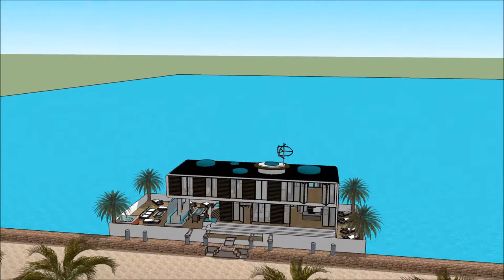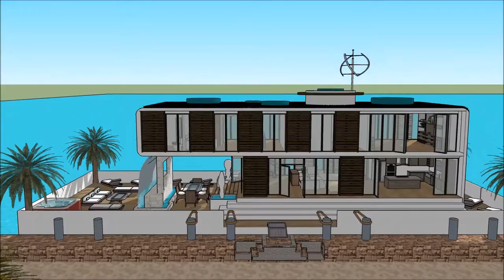معمار عصري کور املاک د کور کشتۍ معمارۍ مهندسي عصري کور امستردام نصرالله هولنډ املاک SKETCHUP YOUT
The floating house villa houseboatzania launching an innovative high-end luxury yacht floating house villa mansion home design potentially as a display of exhibition of the معمار عصري کور  املاک د کور کشتۍ معمارۍ مهندسي عصري کور امستردام نصرالله هولنډ   املاک SKETCHUP YOUT.

The collection of the Floating house villa houseboatzania concept of معمار عصري کور  املاک د کور کشتۍ معمارۍ مهندسي عصري کور امستردام نصرالله هولنډ   املاک SKETCHUP YOUT consists of high luxury and architectural art pieces in minimalism combined with living on the waterfront of the harbour.

The floating house villa mansion yacht design has the basis to sustain living with high standards and contemporary structural design معمار عصري کور  املاک د کور کشتۍ معمارۍ مهندسي عصري کور امستردام نصرالله هولنډ   املاک SKETCHUP YOUT with numerous of prospects for excessive living and celebrating the desire of life worldwide: